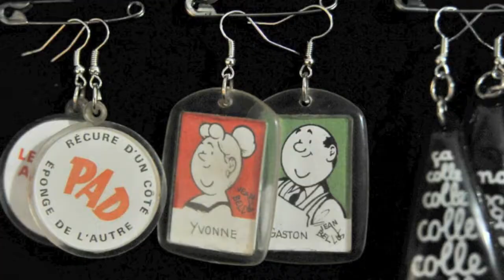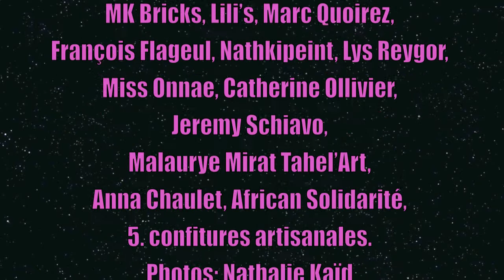Le Marché des éco créateurs de Noël...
Retour en vidéo du Marché des éco Créateurs de Noël 2013. Plus d'un millier de personnes venus voir et acheter les créations 100% à base de matières au rebut.